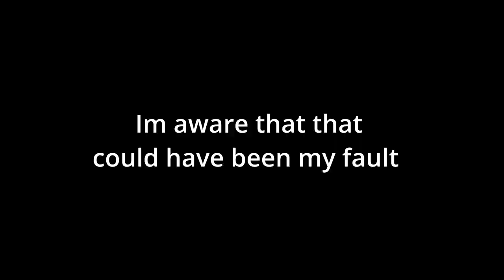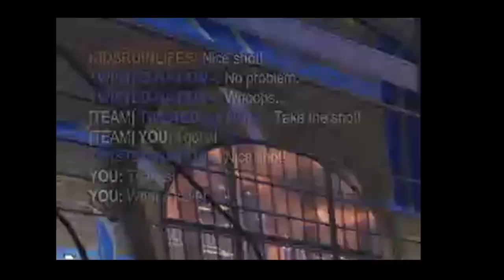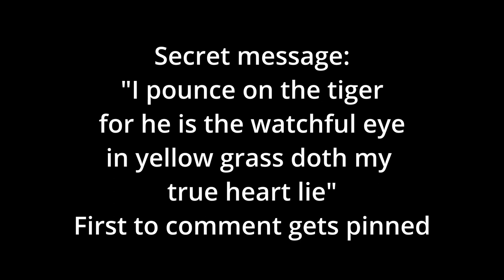DESTROYING Racist Players - Road to GC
Endcardby Pi² (DC)